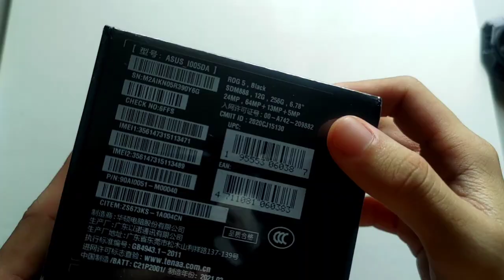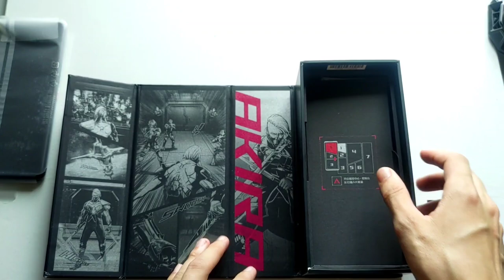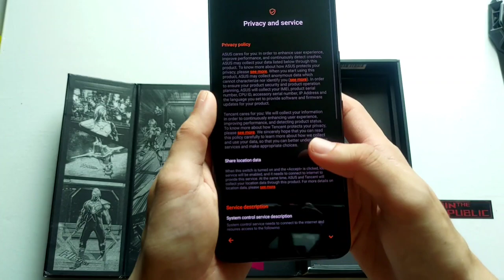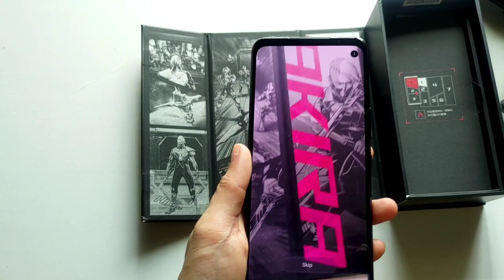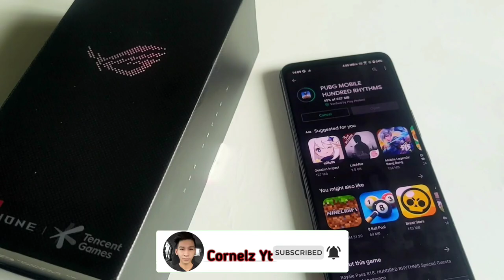ASUS ROG PHONE 5 Unboxing 🔥 Barbar pubg gais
Finally, my Rog phone 5 arrived today ! 🔥

Sorry nothing special in this unboxing video 😞